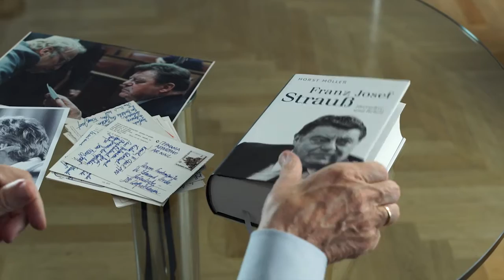Edmund Stoiber über Franz Josef Strauß - Soziale Marktwirtschaft.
Franz Josef Strauß hat sich massiv für die Soziale Marktwirtschaft in Deutschland eingesetzt.

CSU-Ehrenvorsitzender Edmund Stoiber lobt sein Engagement: "Strauß hat sich dem verschrieben und damit eine unglaubliche Weichenstellung in Deutschland bis heute gelegt."